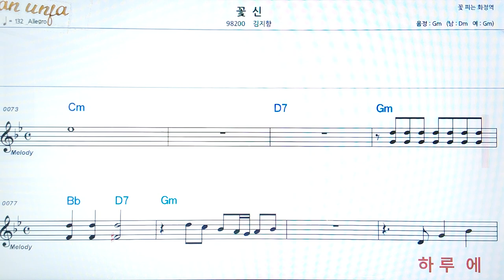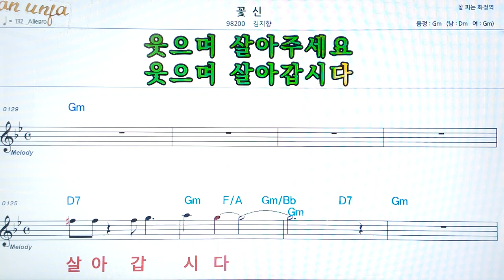꽃심/김지향👍악보, 코드,가사,Karaoke*가라오케 반주